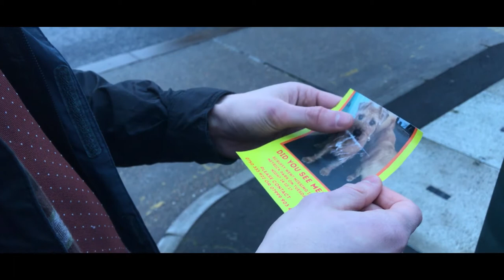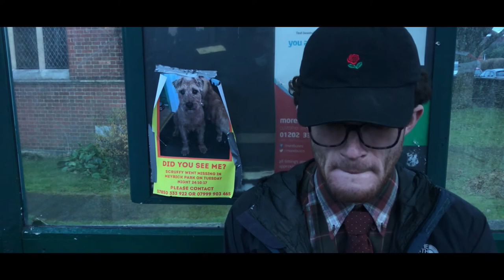MARK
It's a film about Mark. You know, the park ranger.

Dir-Catriona Davidson and James Charalambides
DOP-Emma Kirker
Starring-Alex Howat, Molly Wise, Eric Newman